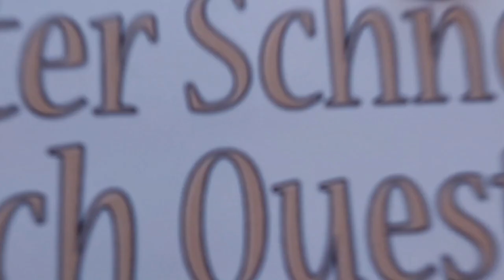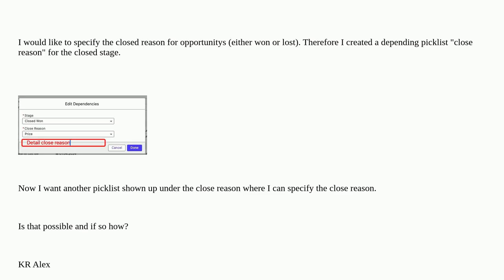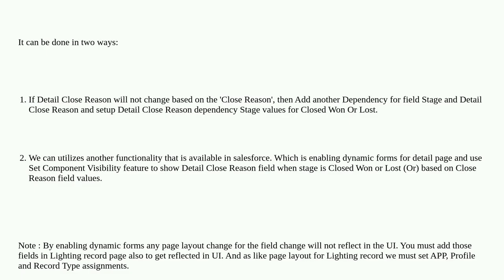Salesforce: Opportunity stage closed with 2 depending picklists - only one shows up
Opportunity stage closed with 2 depending picklists - only one shows up

A special thanks goes out to the community

  dependent-picklist picklist opportunity